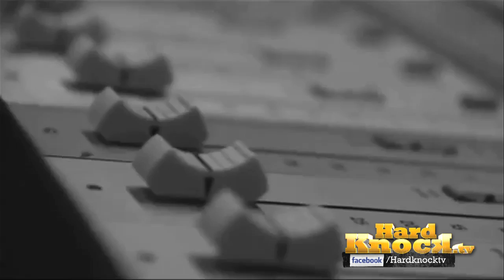Scarface asks "Who stole the Soul?" Says Hip Hop is now a drive-through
Exclusive in-depth interview with Scarface backstage at Paid Dues. Part 3 of our interview starts with Scarface asking why white contemporary singers sell more albums than their black counterparts. Scarface proceeds to say that he heard an executive at a tv network that deals with music say that they are now going to target the network for a young white audience. Facemob is concerned that the new generation doesn't know who Kool Herc is and soon wont know who people like KRS-One and himself are because they are being written out of Hip Hop history. "If you gave a fuck about this culture in any shape form or fashion you would not put the shit out that you put out. You would slam the door on artists that came in there with that shit!" Check out the interview for the rest of what Facemob has to say!

You can check for all 3 parts of this interview.

for our latest videos. and @Hardknocktv @NickHuff on twitter.